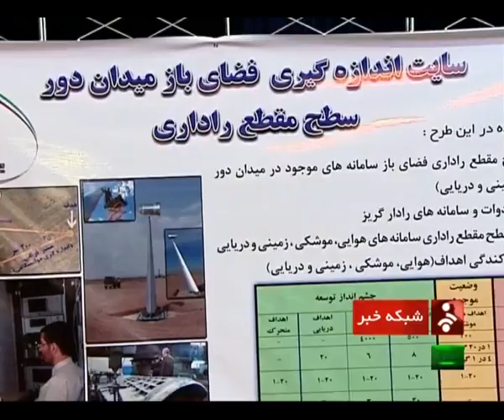Iran composite material prepreg & radar crosssection measurement كامپوزيت پوششي و تنظيم رادار ايران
Malek-e Ashtar University of Technology (دانشگاه صنعتي مالك اشتر)

Experts at Iran’s Malek-e-Ashtar university دانشگاه مالك اشتر, affiliated with the Defense Ministry, managed to produce two new products for the military application as part of efforts to boost the country's defense capabilities.

The products include an advanced composite material known as prepreg and a site for re-measurement of a radar’s cross-section, which have been chosen as the university’s two greatest achievements in the current Iranian year (began on March 21, 2014).

The term prepreg is an abbreviation for the phrase pre-impregnated. A prepreg is a Fiber-Reinforced Polymer (FRP) that is pre-impregnated with a resin.

The other achievement was a site for re-measurement of military radars’ cross-section.

Iran's Defense Minister Brigadier General Hossein Dehqan سردار سرتيپ حسين دهقان, during a ceremony held at the Malek-Ashtar University of Technology to mark Iran’s “Research Day روز پژوهش”, paid tribute to the university experts' achievements.

Dehqan said prepreg is used in the body of missiles and the rotor blade of helicopters, and could also be utilized in production of wind turbines and pressure vessels.